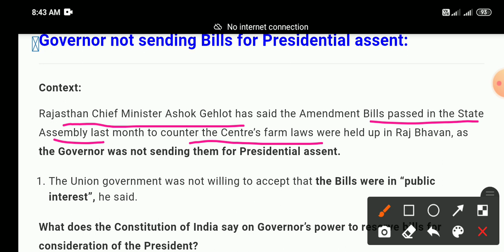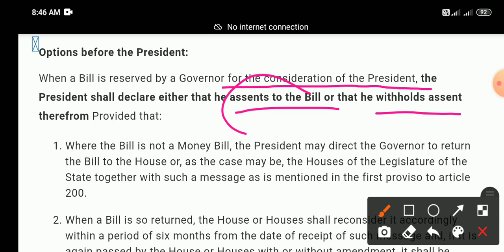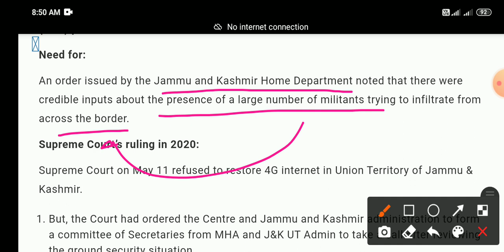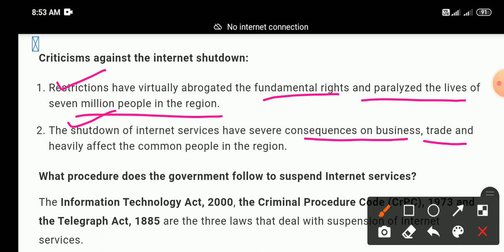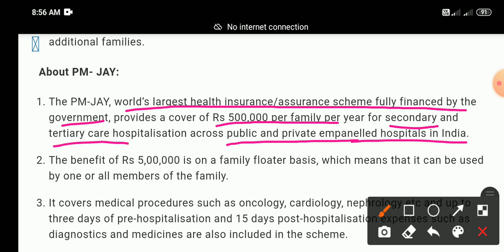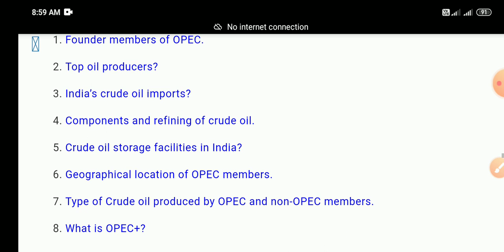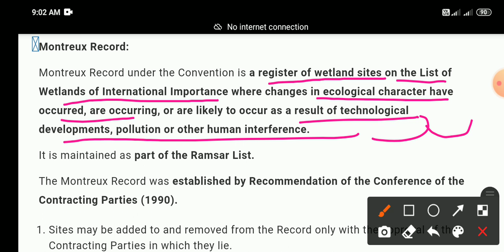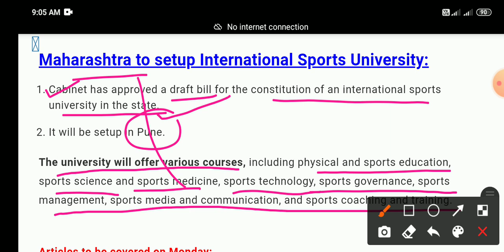Insight IAS Daily Current Affairs || 26 December 2020 || UPSC 2020-2021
Table of Contents:

GS Paper 2:

1. Governor not sending Bills for Presidential assent.

2. J&K Internet ban extended.

3. Ayushman Bharat PM-JAY SEHAT.

4. What is the Opec+?

GS Paper 3:

1. Tso Kar Wetland Complex.

Facts for Prelims:

1. Tripura govt’s new scheme to offer jobs to next of kin of those lost in political violence.

2. ‘BBX11’ gene.

3. Maharashtra to setup International Sports University